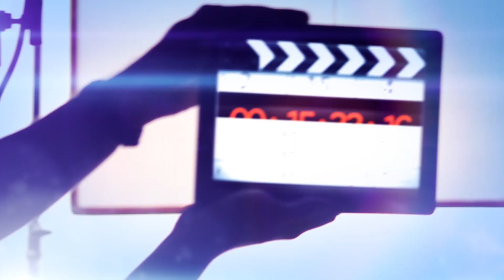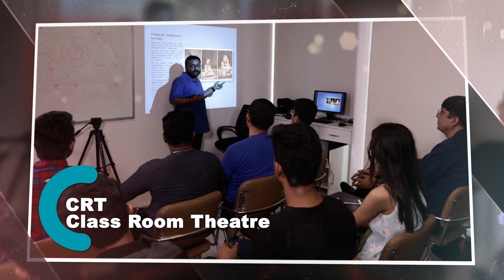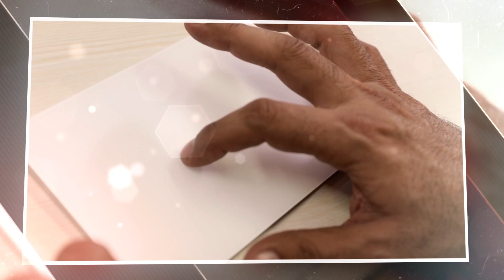Pixel Institute of Photography!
PIXEL aimed to train students in Photography in a systematic and methodical way. An institute for the Students, youths aiming their careers in Photography...